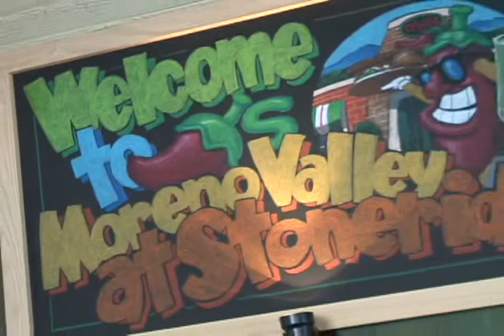Business Spotlight 2010 - Chili's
Chili's Bar & Grill at the Stoneridge Shopping Center in Moreno Valley, CA